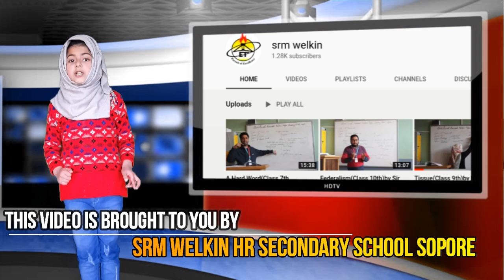COVID-19 | Precautionary Measures | Aqsa briefs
In this video Aqsa briefs about the preventive measures that should be taken amid Coronavirus Pandemic.